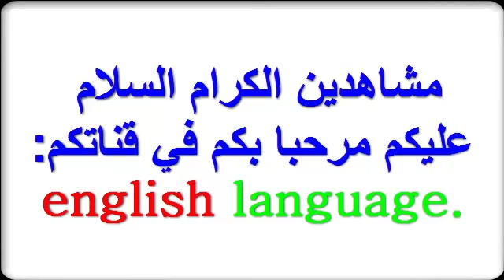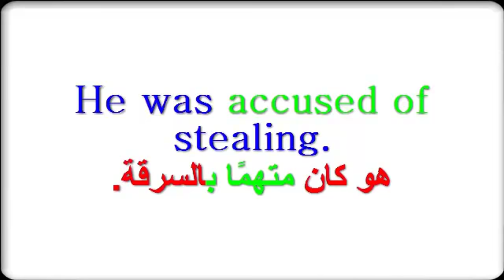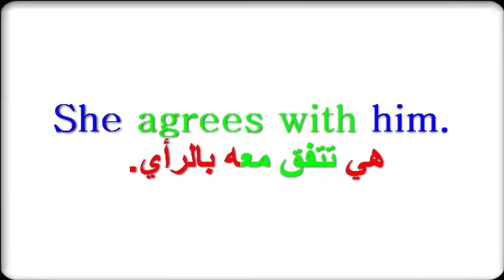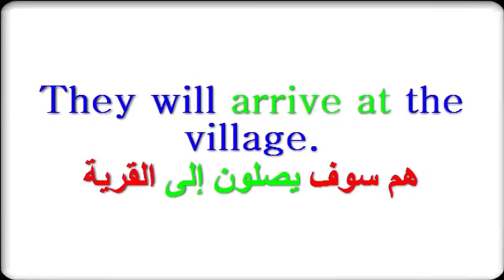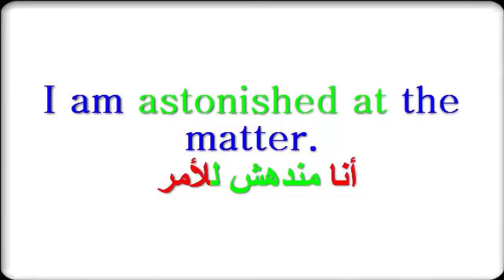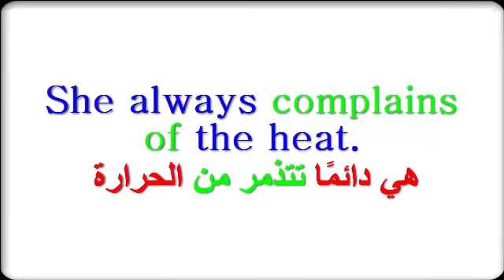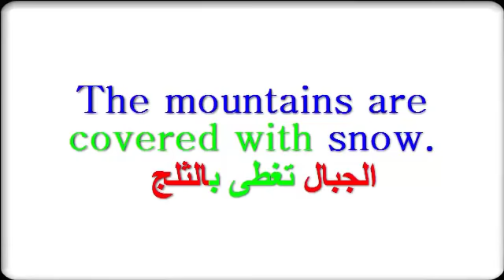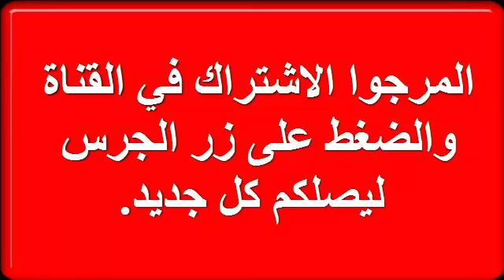تعلم اللغة الإنجليزية : أجمل طريقة لتتعلم قواعد اللغة الإنجليزية عن طرق جمل سهلة وبسيطة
ساسيات تعلم اللغة الإنجليزية بغض النظر عن مستواك في اللغة الإنجليزية , يجب أن تكون بدايتك في التعلم صحيحة لكي تتجنب تابعات الأخطاء في المستقبل وأساسيات اللغة الإنجليزية هي الطريق الصحيح والأسلم لهذه الرحلة والتي سوف تستمر معك إلى النهاية لتعلم أن اللغة الإنجليزية هي بالنسبة لك مفتاح سحري يفتح الأبواب المقفولة في الشغل أو فرصة سفر أو منحة لتكملة دراستك .